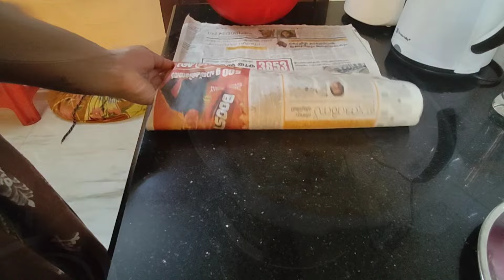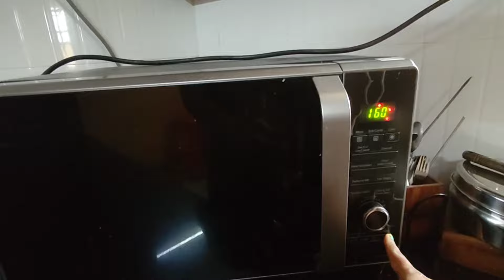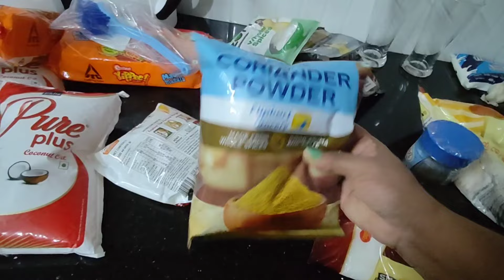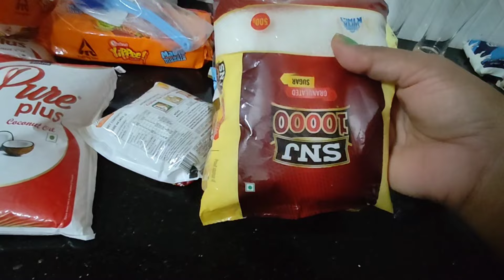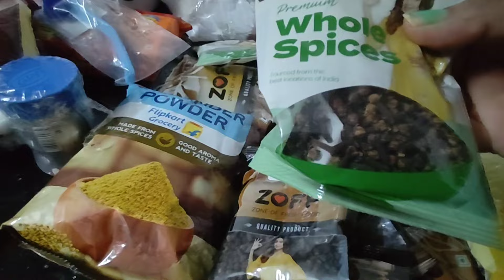ഫോണിൽ പറഞാൽ തീരില്ല😟